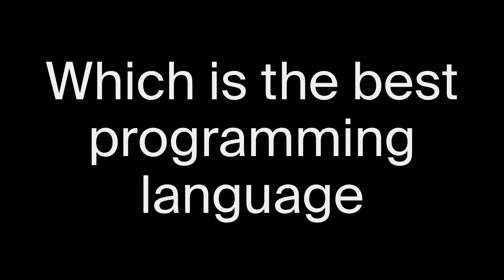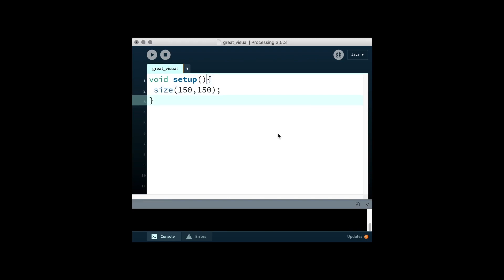The best programming language for Creative Coding in 2022 (for beginners)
If you're having a hard time choosing the right programming language for your creative projects and finally getting started, you're not alone, because the variety of technologies is really confusing. In this video, I share my thoughts on this.

In the video I mention the dissertation of Stig Møller Hansen, which can be downloaded here: